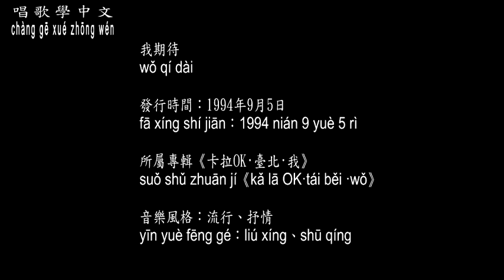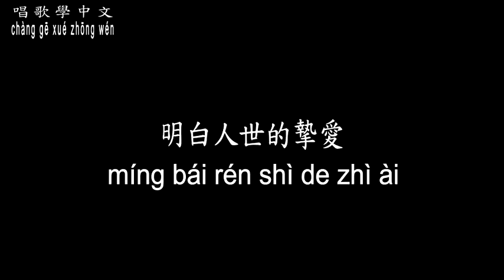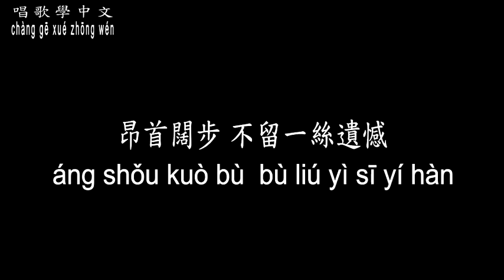【唱歌學中文】►張雨生 / 我期待◀ ► Tom Zhang / I look forward to ◀『前前後後 迂迂迴迴地試探 昂首闊步 不留一絲遺憾』【動態歌詞中文、拼音Lyrics】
曲名：我期待
填詞：張雨生
譜曲：張雨生
編曲：張雨生
演(原)唱：張雨生

我期待 有一天我會回來
回到我最初的愛
回到童貞的神采

我期待 有一天我會明白
明白人世的摯愛
明白原始的情懷

我情願 分合的無奈
能換來春夜的天籟
我情願 現在與未來
能充滿秋涼的爽快

前前後後 迂迂迴迴地試探
Say goodbye  say goodbye
昂首闊步 不留一絲遺憾